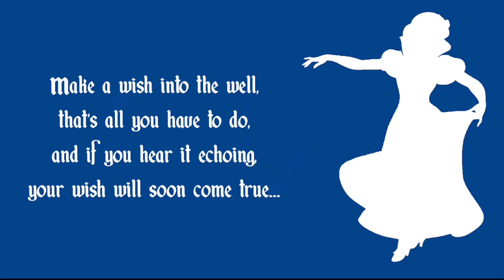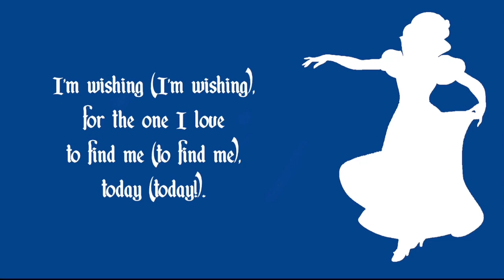I'm Wishing (karaoke/instrumental) - Snow White and the Seven Dwarfs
Movie: Snow White and the Seven Dwarfs (1937)
Originally sung by Adriana Caselotti as Snow White.
By Frank Churchill and Larry Morey.
Key: A major (original key).

Please credit this channel if you use this track!